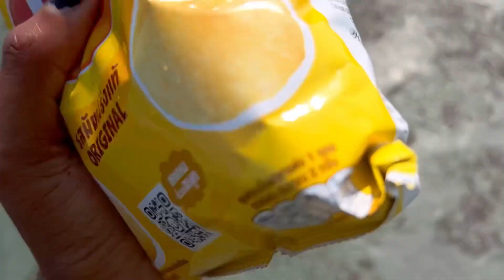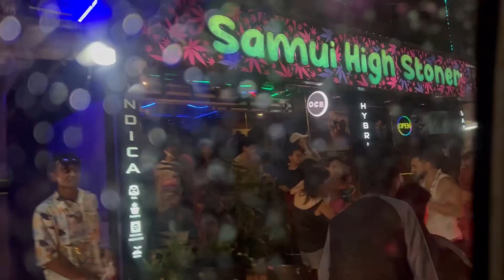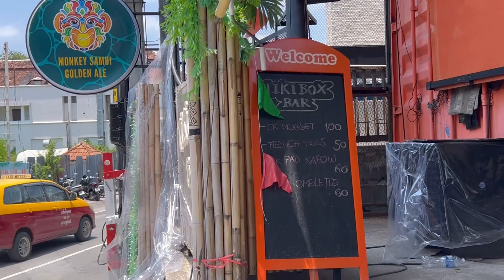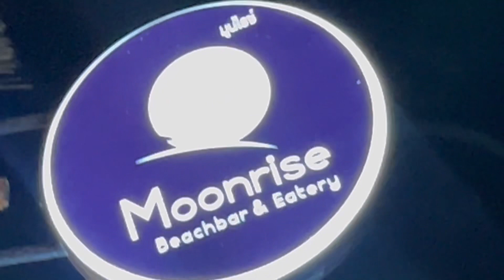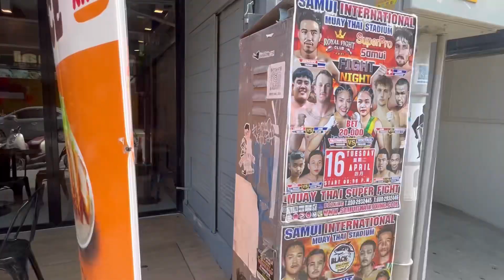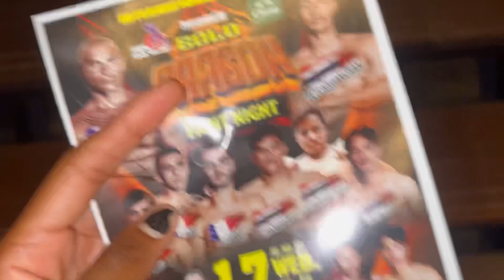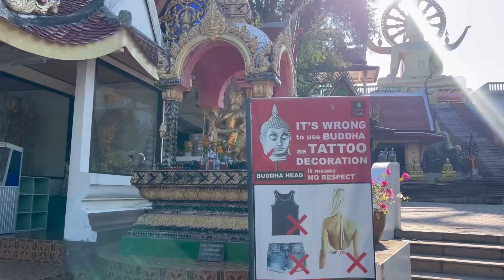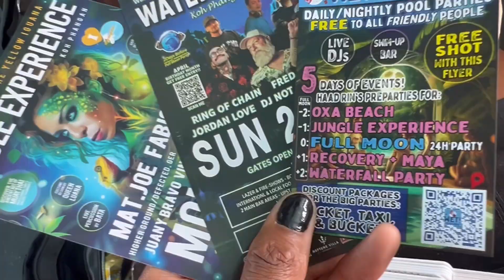KOH SAMUI, THAILAND, THE ULTIMATE TRAVEL VLOG FULL TRIP. MUST WATCH AND VISIT!!!